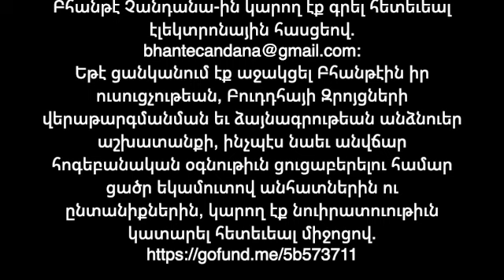«Դհամմա-ն Դիլիջանում - Մաս 2», (An Introduction to the Dhamma - Part 2 with Q&A, in Dilijan).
«Դհամմա-ն Դիլիջանում - Մաս 2», (An Introduction to the Dhamma -Part 2 with Q&A, in Dilijan, Armenia).
Ձայնագրուած Դեկտեմբեր 25-ին, 2022.

Հոս, այս երկրորդ մասին մէջ, Բհանթէն շարունակեց խօսիլ Դիլիջանի մէջ,  Բուդդհայականութեան Ուսուցմունքը ներկայացնելով ներկայ ունկնդիրներուն, ինչպէս նաեւ առաջնորդելով անոնց մտամշակման նիստով, ու յետոոյ պատասխանեց ներկայ ունկընդիրներուն ունեցած բազմազան հարցերուն։

Այսպէս, Բհանթէն մանրամասնութեամբ խօսեցաւ՝
- Թէ Ինչու՞ կարեւոր է Սիլա-ն, այսինքն Առաքինի Ապրելակերպը Հոգեւոր Կեանքի համար
- Դուքքհայ-ն ըմբռնելու ու լիովին արժեւորելու կարեւորութեանը մասին
- Ութնապատիկ Վեհագոյն Ուղիին մասին
- Ինչու՞ Սաթին, այսինքն Մտահետեւողականութիւնը՝ Իրազեկութիւնը
- Ջհա՜նաները եւ իրենց կարեւոր դէրը մտամշակման ու Լուսաւորման մէջ

Եւ այլ նիւթերու մասին, միեւնոյն ժամանակ խօսելով իր եւ այլոց կեանքերու օրինակներէն։
Թող որ այս զրոյցները ձեզ բերեն ուրախութիւն, խաղաղութիւն եւ մտային հանգիստ։

Եթէ ցանկանում էք աջակցել Բհանթէին իր ուսուցչութեան, Բուդդհայի Զրոյցների վերաթարգմանման եւ ձայնագրութեան անձնուեր աշխատանքի, ինչպէս նաեւ անվճար հոգեբանական օգնութիւն ցուցաբերելու համար ցածր եկամուտով անհատներին ու ընտանիքներին, կարող էք նուիրատուութիւն կատարել հետեւեալ միջոցով.